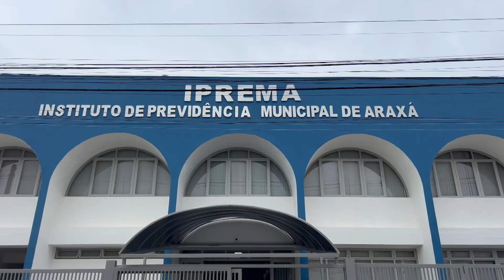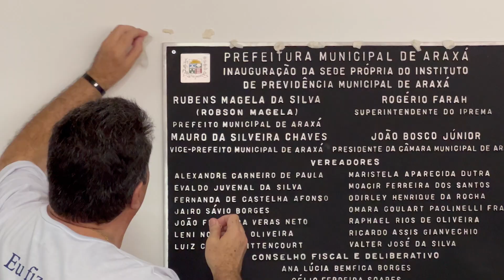Nova sede do Instituto de Previdência Municipal é inaugurado em Araxá | JORNAL PARANAÍBA